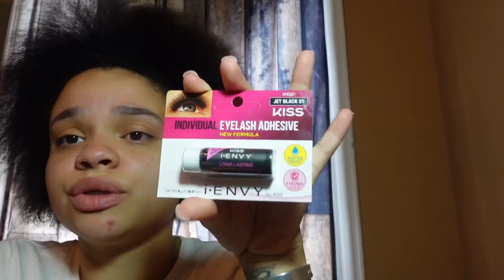24 Hour Transformation (kinda) that is all over the place :)) | Kayy Lovee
Follow my editing page 🦋

Faq’s :
Age - 24